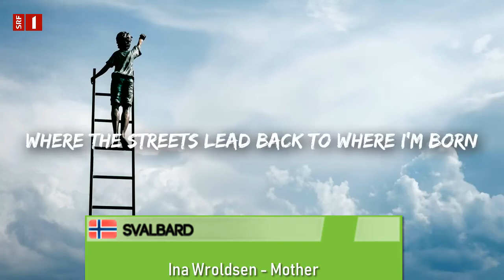EarthVision #61 - Semi Final 1